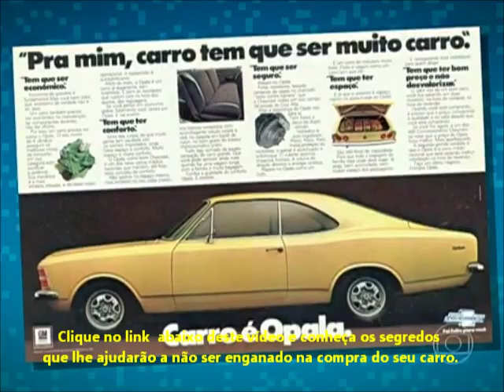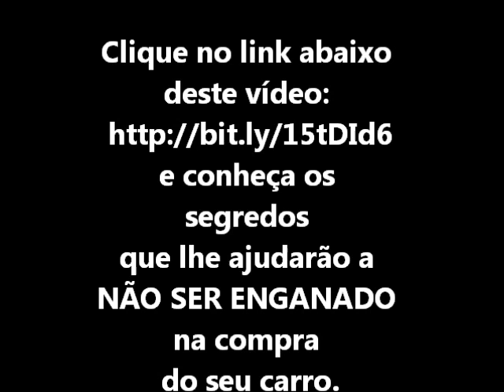Auto Esporte Globo 10/11/2013 - História do Opala contada por Jair Rodrigues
Descubra em O Segredo dos Carros como não ser enganado por vendedores de carros, corretores, concessionárias, mecânicos e economizar de R$ 1.000,00 a R$ 5.000,00 ...

Nesta reportagem do Programa Auto Esporte Jair Rodrigues conta a História do Opala.